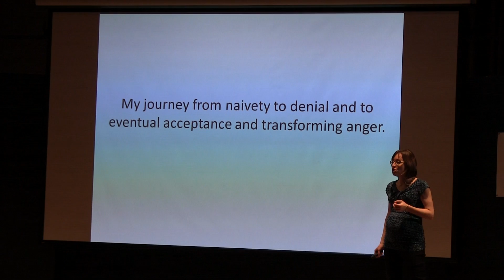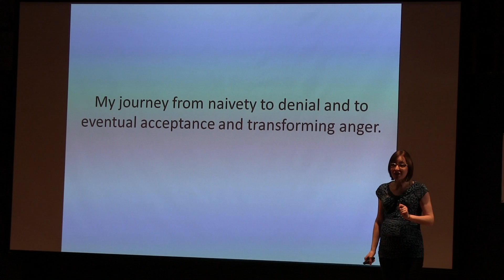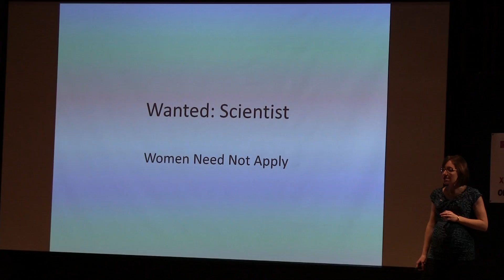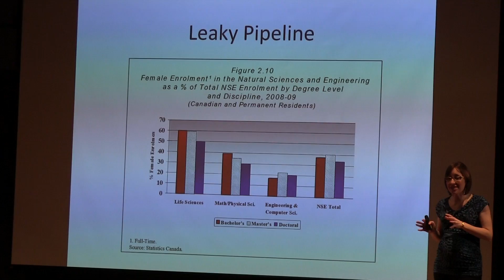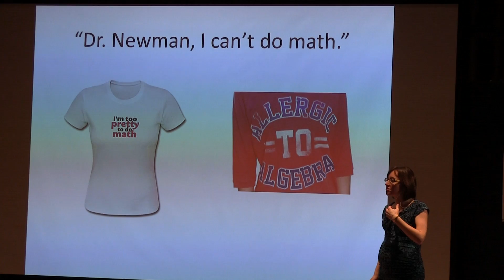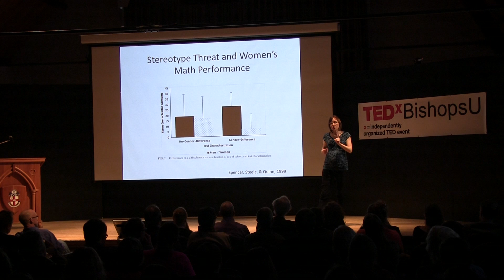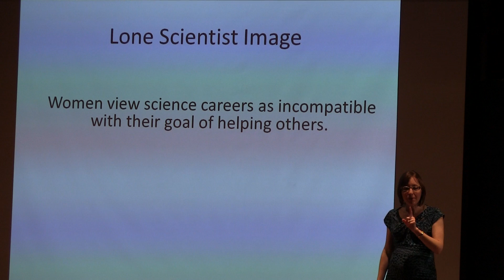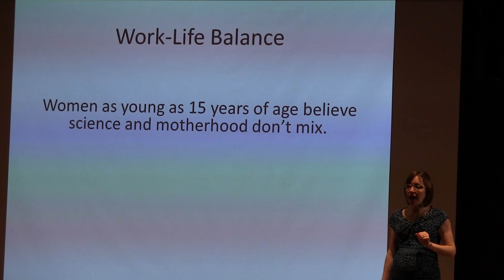Science is for everyone - including girls! Dr. Randy Newman at TEDxBishopsU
Dr. Randy Newman did her undergraduate degree in Biopsychology at Mount Allison University and completed her Masters/PhD in Psychology & Neuroscience at Dalhousie University. Dr. Newman is currently an Associate Professor in Psychology at Acadia University. In three words, Dr. Newman is a Scientist, Wife, and Mother! Dr. Newman's talk addresses the underrepresentation of women in the field of science and the implicit cultural bias we must identify and then fight so that "girls can do science too."